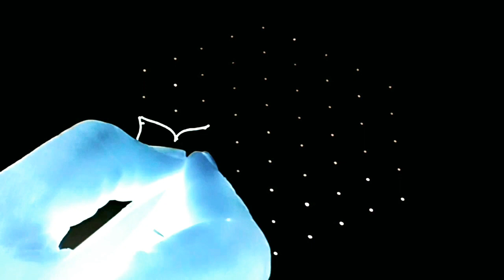Friday special kolam/Easy Rangoli design